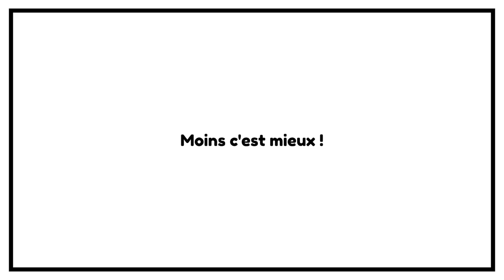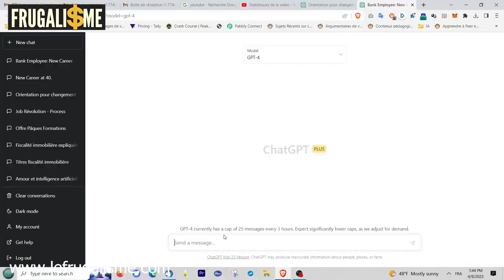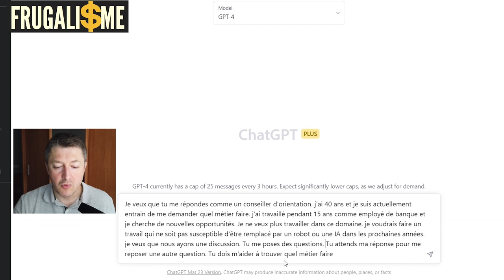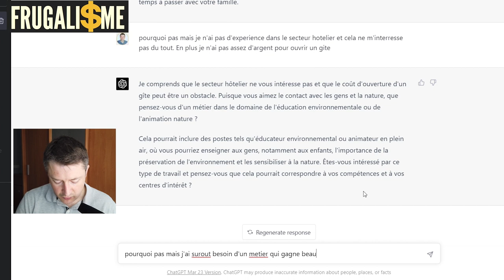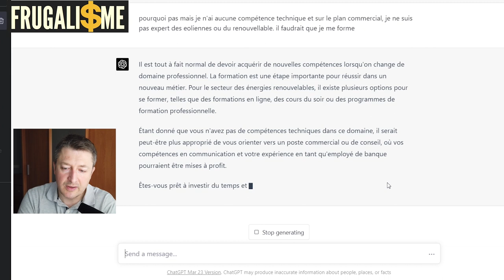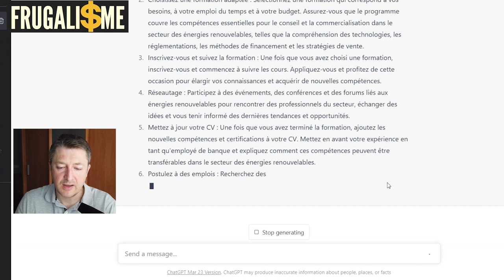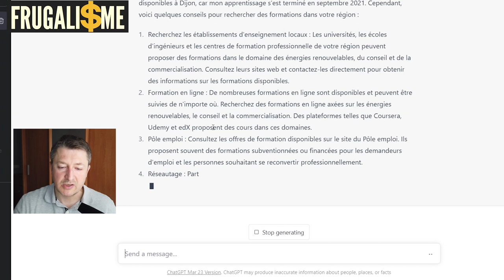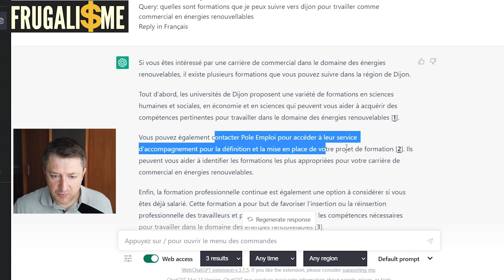ChatGPT : La fin des conseillers d'orientation ?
ChatGPT, votre conseiller d'orientation virtuel : Découvrez comment trouver le travail idéal et réussir votre orientation professionnelle grâce à l'IA

Tirez parti de l'aide de ChatGPT, votre conseiller d'orientation en intelligence artificielle, pour vous guider dans la recherche de la profession parfaite. Cette présentation met en lumière comment un chatbot innovant peut offrir une orientation professionnelle sur mesure. Apprenez à formuler efficacement vos demandes pour optimiser vos résultats. Cette ressource vous révèle les astuces pour dénicher l'emploi qui vous permettra de vous épanouir. Dès aujourd'hui, laissez ChatGPT vous accompagner vers un avenir professionnel radieux.

La requête :
« Je veux que tu me répondes comme un conseiller d’orientation. J’ai 40 ans et je suis actuellement entrain de me demander quel métier faire. j’ai travaillé pendant 15 ans comme employé de banque et je cherche de nouvelles opportunités. Je ne veux plus travailler dans ce domaine. Je voudrais faire un travail qui ne soit pas susceptible d’être remplacé par un robot ou une IA dans les prochaines années. Je veux que nous ayons une discussion. Tu me poses des questions. Tu attends ma réponse pour me reposer une autre question. Tu dois m’aider à trouver quel métier faire. Es-tu prêt à commencer ? »

▬▬▬▬▬▬▬▬▬▬▬ ℹ️INFOS ℹ️▬▬▬▬▬▬▬▬▬▬▬▬

► DESCRIPTION :

00:00 • Introduction et Générique